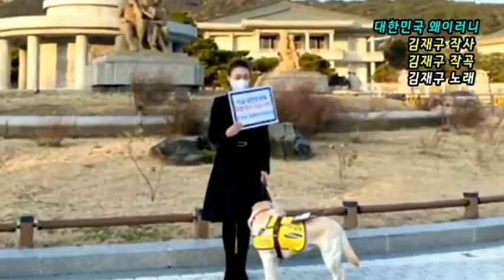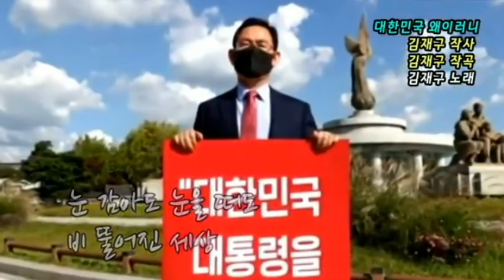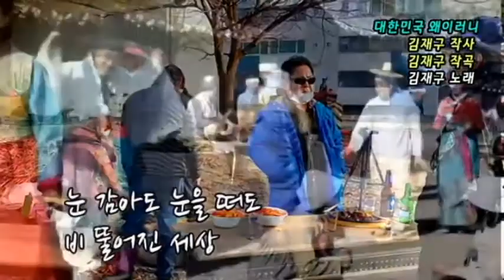연합경제TV - 가요데스크 김재구, 대한민국에 이런 가수도 있다#76